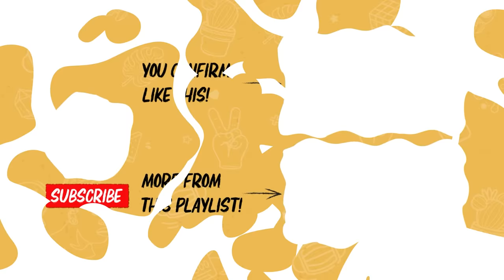Revealing The TRUTH about Property Agents in SG!! (ft. PropertyLimBrothers | DailyKetchup EP341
Why is Homeseller stirring up debates in the property industry in Singapore? Can a career switch to becoming a realtor be an escape from the 9-5?

00:00 Intro
03:04 Origins of PLB
07:59 What's Happening with Homeseller??
17:51 Are Property Agents Useless??
25:24 The Life of a Property Agent/Realtor
28:07 Advice to Fellow Property Agents
29:32 Tips For Buyers
33:33 What is the 'Peacock Theory'?
35:14 Do Realtors Fake a Bidding War?
39:31 Realtor Red Flags!!

Behind the Cam:
• Nashrul Merza
• Amirul Nashtrie

Edited by:
Shermane Wong